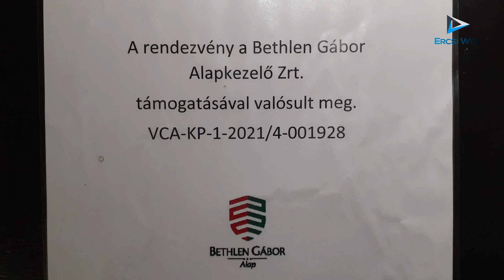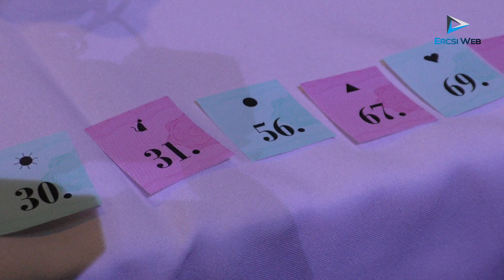Ismét fergeteges hangulat a rác bálon, meglepetés vendég a Tamburica Tánccsoport volt